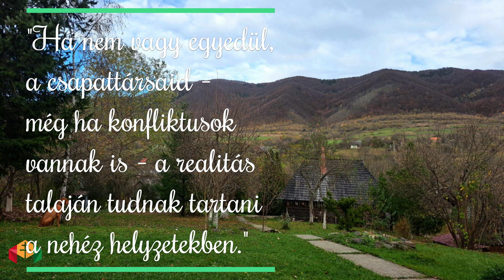Egységben az erő (tanári lelkigyakorlat 2023)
Munkácsi Szent István Líceum